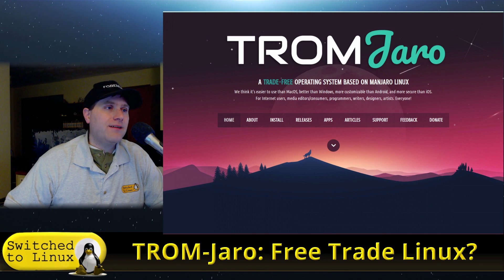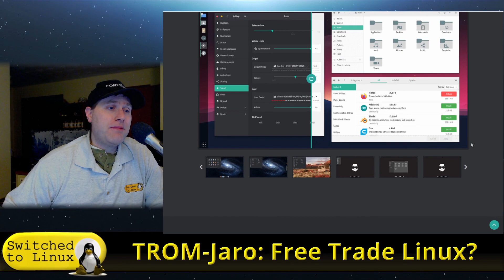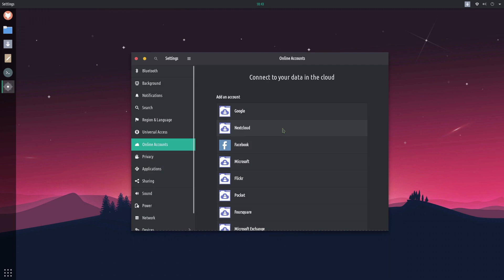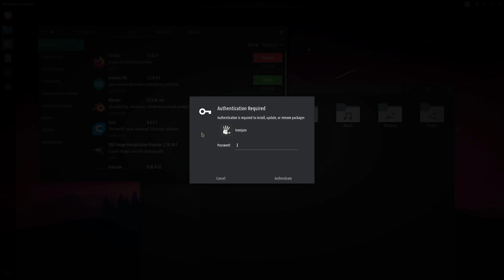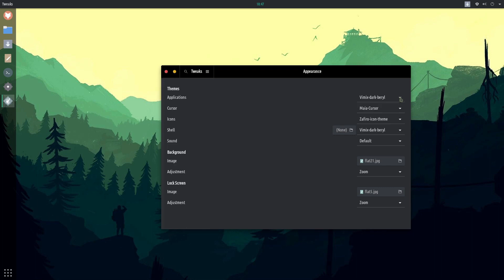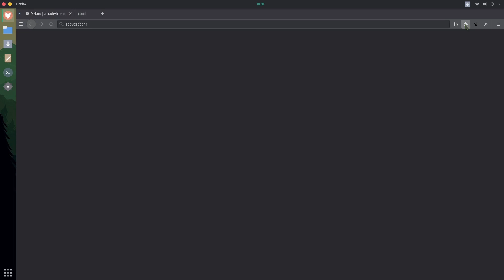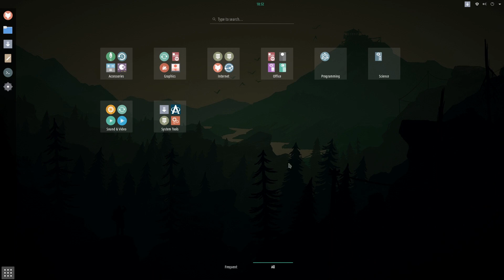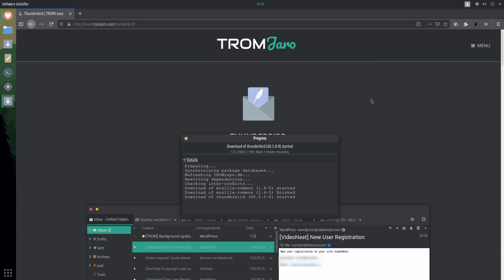Tromjaro: Trade-Free Linux or Not?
Tromjaro is supposed to be a Trade-Free friendly Linux distro based on Manjaro. How well does it stand up to that claim? We will evaluate what this distro brings to the table. Download a copy and check it out for yourself here:

Support Switched to Linux!
🐸 Gab: @switchedtolinux
💡 Minds: @switchedtolinux